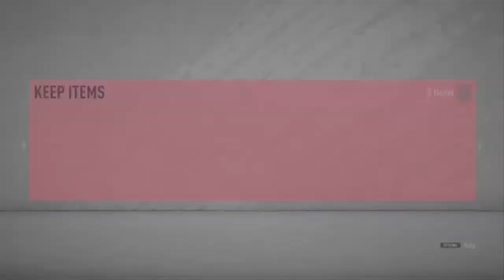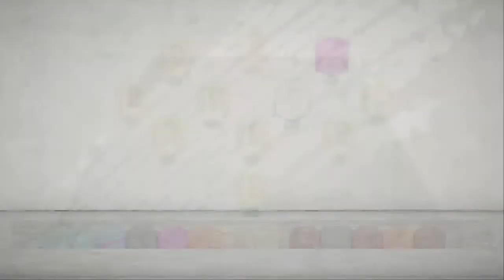jamie small dick